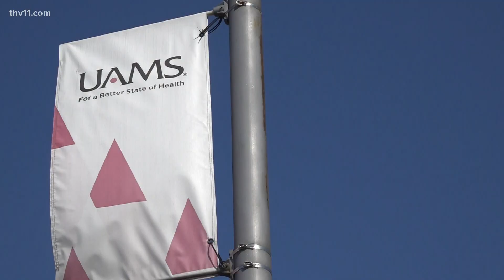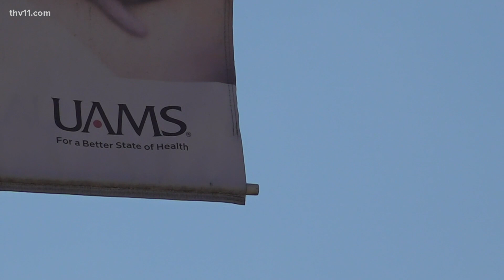UAMS researchers find limits on mutations of COVID-19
A research team at UAMS has found COVID-19 has limits to its ability to mutate into different variants.